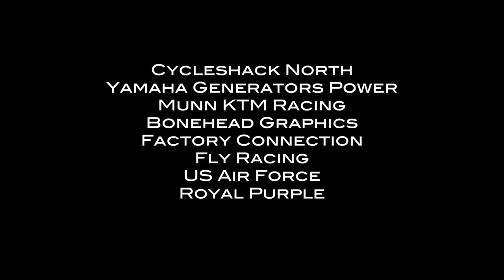2013 District 20 Series Opening Round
Three Palms Extreme Sports Park opened the first round of the 2013 District 20 Series on Sunday, September 1st. The track was in great condition and held up great for the 400 entries at the opener where there was plenty of action to watch! threepalmsesp.com Instagram: @3palmsmx